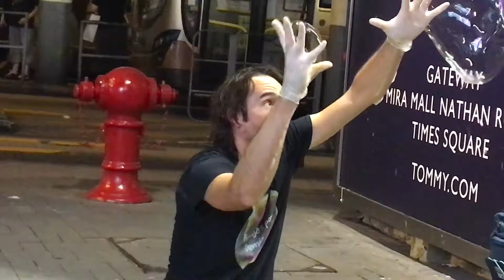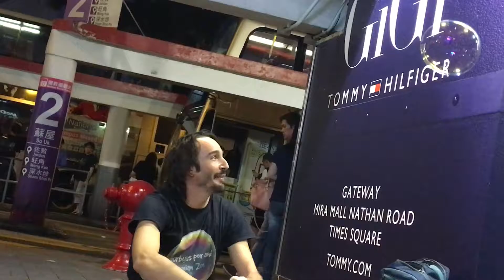2016年9月30日